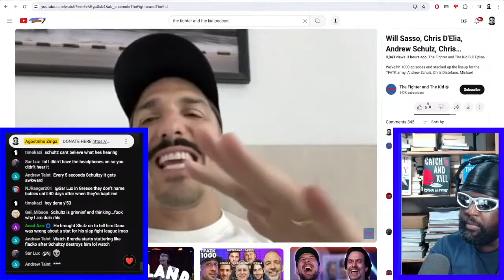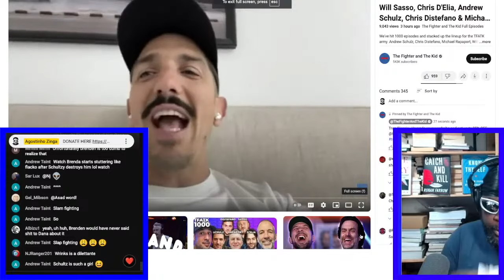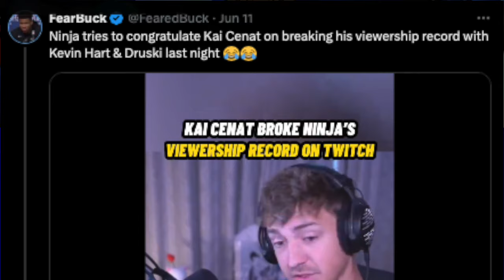ANDREW SCHULZ ASKS BRENDAN SCHAUB WHEN HE'LL APOLOGISE..